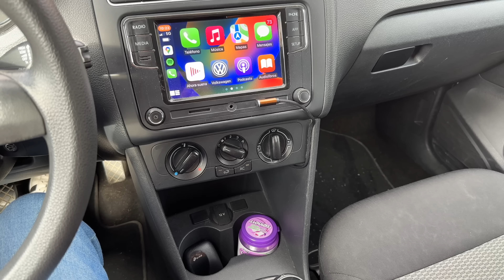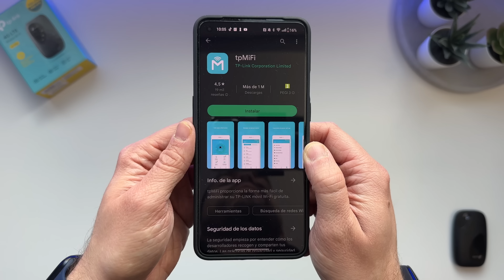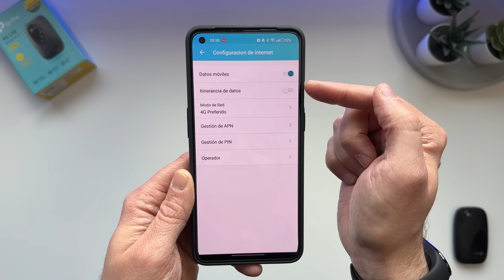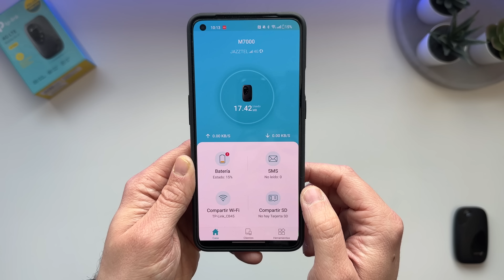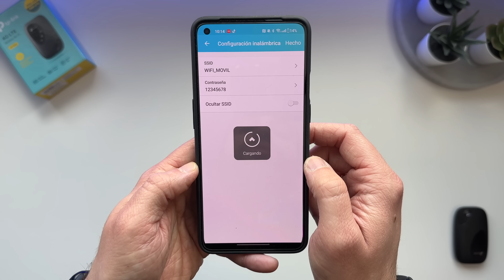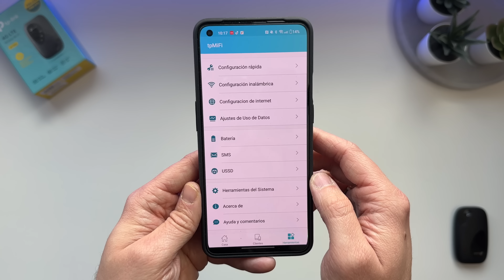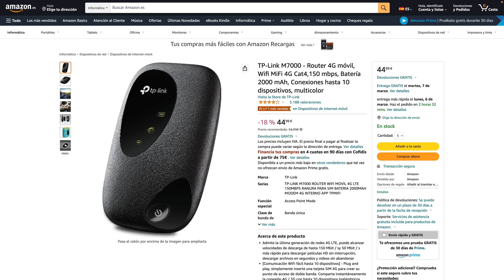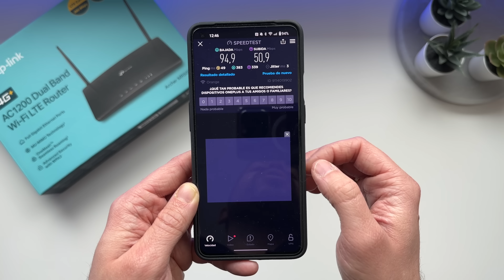Con ESTO puedo ver NETFLIX en TODAS PARTES! | TP-Link Archer MR500 y TP-Link M7000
🛒 ¿DONDE COMPRAR? 🛒
TP-Link m7000
TP-Link Archer MR500

🔖CAPITULOS🔖
0:00 Introducción
0:50 Review TP-Link m7000
2:57 Puesta en marcha TP-Link M7000
8:09 Review TP-Link Archer M500 / M550
11:35 Puesta en marcha TP-Link Archer M500 / M550
18:07 Porque usar un router 4G LTE
19:26 Opinión y conclusión final

🎬VÍDEOS RECOMENDADOS🎬

ESTE VÍDEO:
En este video os cuento lo que utilizo para ver Netflix (y otros servicios) en cualquier parte: en el coche, en el apartamento de la playa, etc… utilizando dos dispositivos Wifi 4G LTE de TPLink; en concreto el portable TP-Link M7000 (ideal para viajes) y el nuevo TP-Link Archer MR500 / MR550 (ideal para una segunda vivienda o vivienda principal sin una conexión fija de internet.